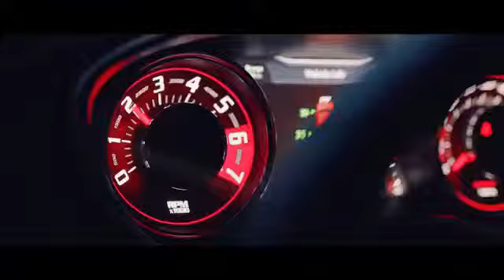RO'ZIMBOY NASHARIPOV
Рома.комда йанги клип